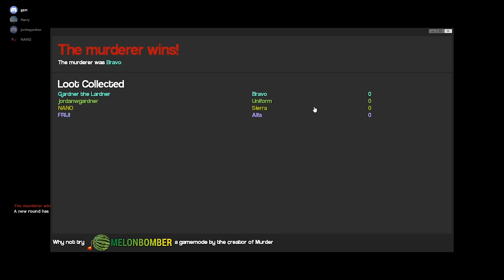Am i blind or just stupid??? | Gmod Murder funny moments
Am I blind or stupid that is the question. Sadly I appear to be both.
Check out the other gmod video for more of this messy content.
Psst I have a question. Then just press that sub button.
Leave some feedback or ideas for future videos and show your support.